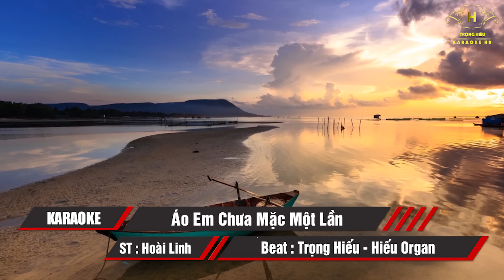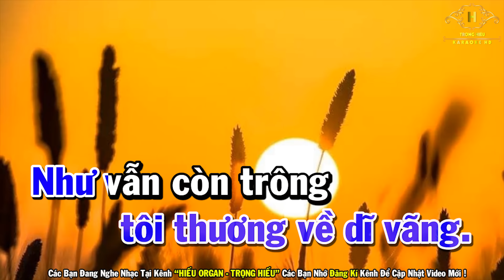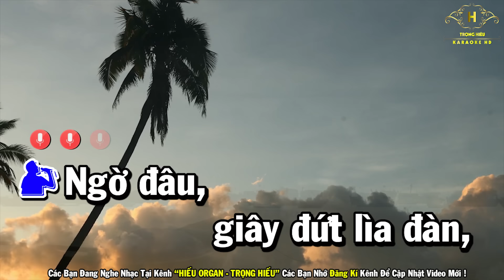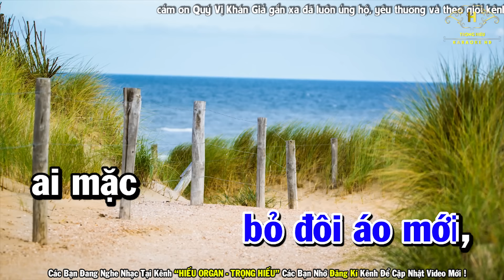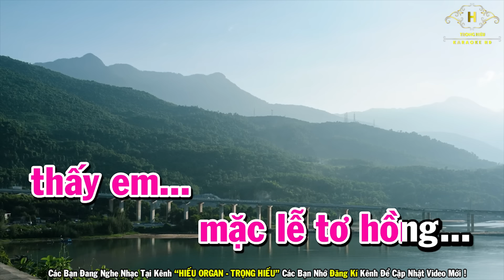Áo Em Chưa Mặc Một Lần Karaoke Song Ca | Trọng Hiếu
Bài Hát Áo Em Chưa Mặc Một Lần Karaoke Song Ca | Trọng Hiếu